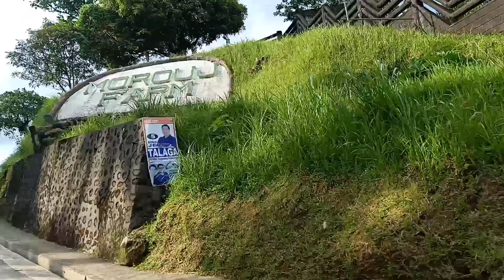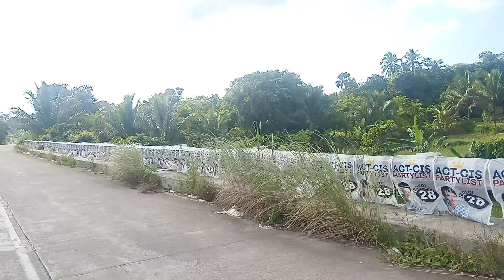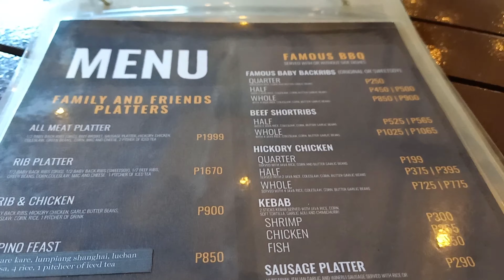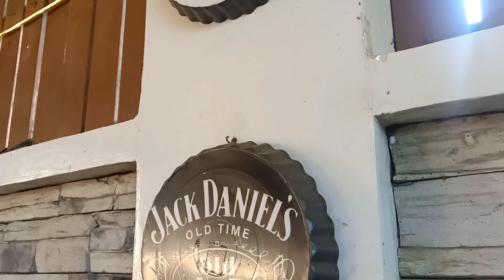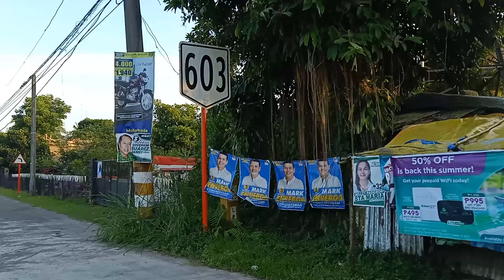ROAD TRIP AND DINE IN AT BACKYARD GRILL SUPER SARAP NG MGA FOODS